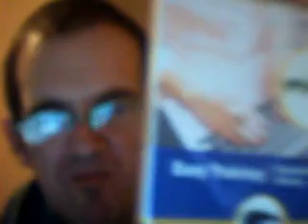{BUS} driver cpc case studdies mod 2 theory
iv passed my mod1 one theory test for buses in july
so today 21/11/2017  did I pass my driver CPC case studies mod2. ?